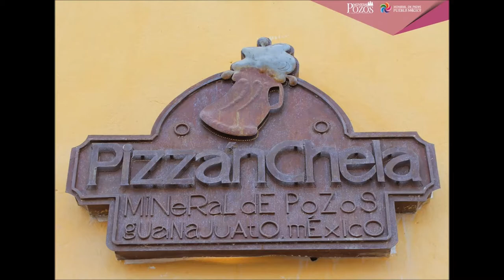PizzAnche´la- Pozos Gto.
Fotos y un pequeño vídeo del INTERIOR del tan famoso lugar, PizzAnchela que se encuentra en el Mineral de Pozos Guanajuato, un pueblo magico del noreste del estado y si visitas este lugar te lo recomiendo al 100% para comerte una rica Pizza y beberse una michelada si visitas este lugar te encantara.!!!

y dejar su Like si te gusto este vídeo
saludos.!!!